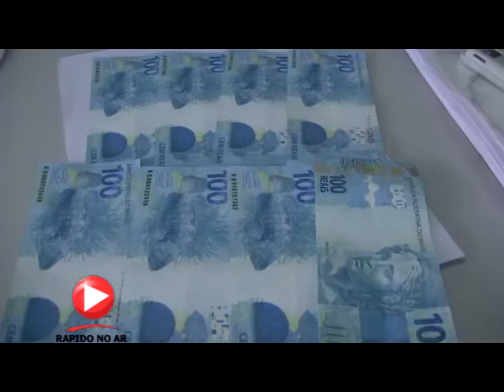Cães do Crime vão parar na Delegacia - rapidonoar.com